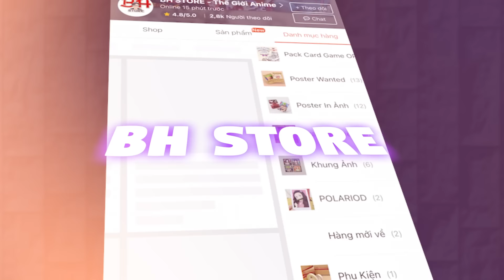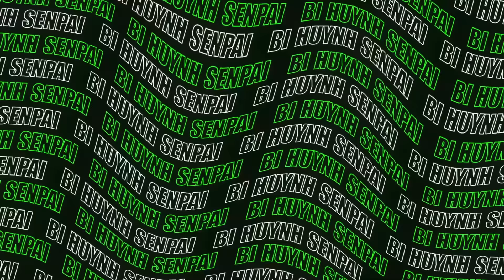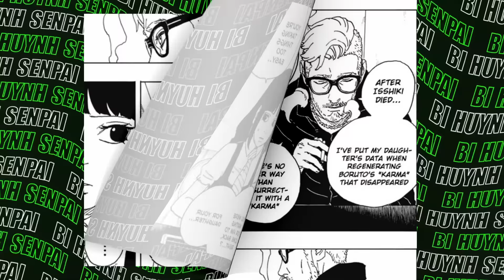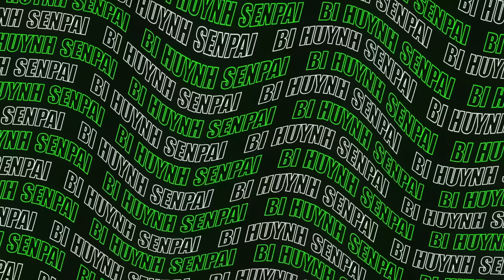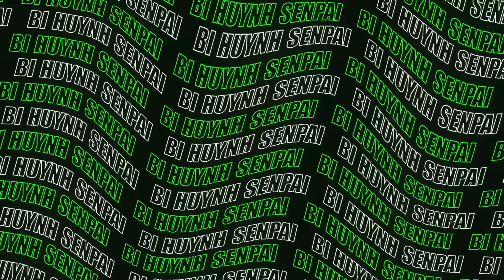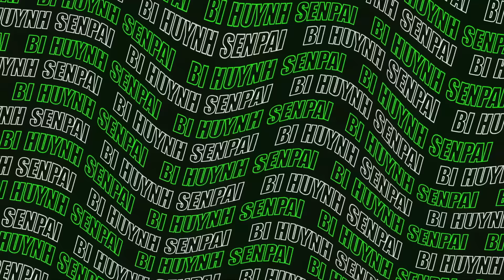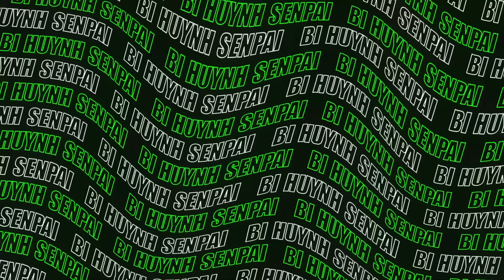Amado Thao Túng Mọi Thứ ! Shikimaru Có Thật Sự Thông Minh Trở Lại ? | Boruto